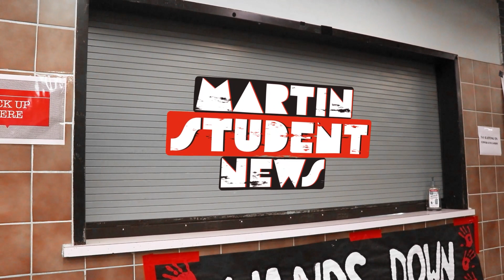Martin Student News for January 20th